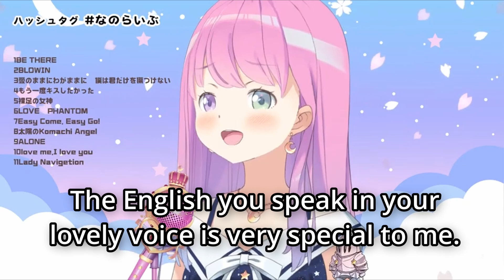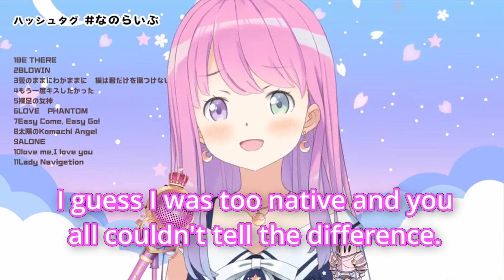Luna is used to being pampered by everyone and knows how to handle it.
Original Source
【 ロリ歌枠 】びーずうたうのら～🎵B'z歌う～酔いどれ編 Karaoke【姫森ルーナ/ホロライブ】